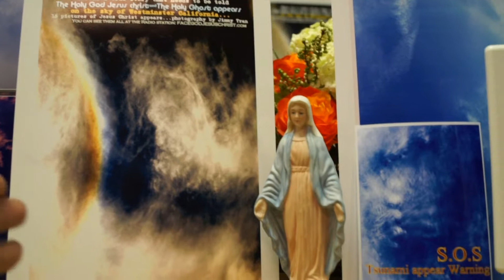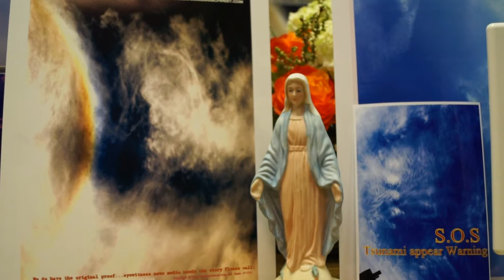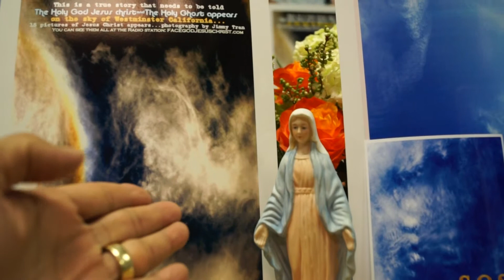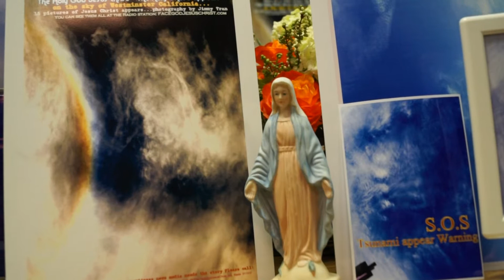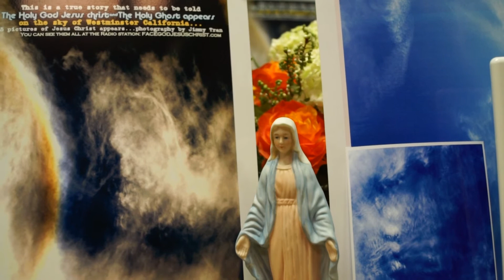GOD WARNING HEAT FROM THE SUN WILL CAUSE EARTHQUAKE,TSUNAMI KILL BILLION...